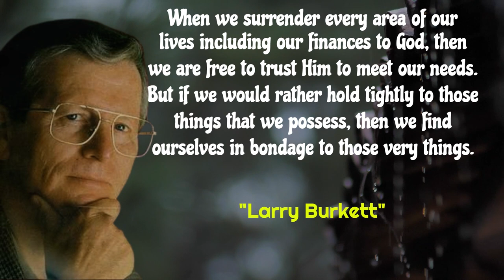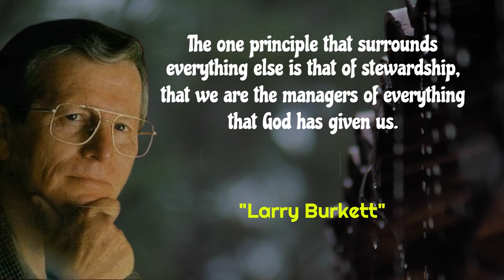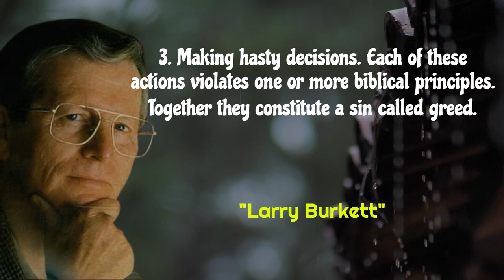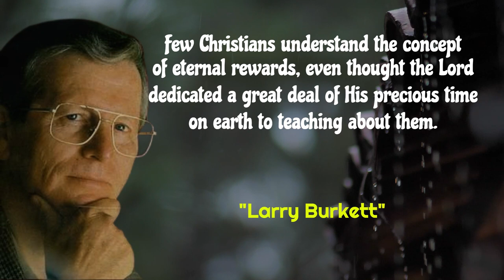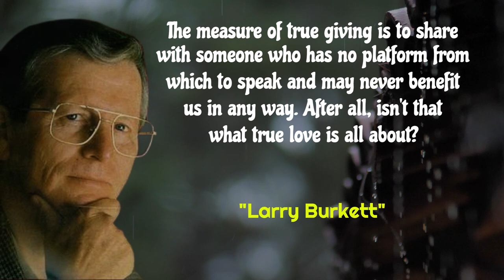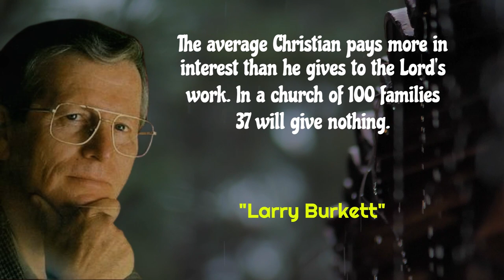A wise man seeks much counsel, a fool listens to all of it - Larry Burkett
Larry Burkett (March 3, 1939 – July 4, 2003) was an American radio personality whose work focused on financial counseling from a Christian point of view.